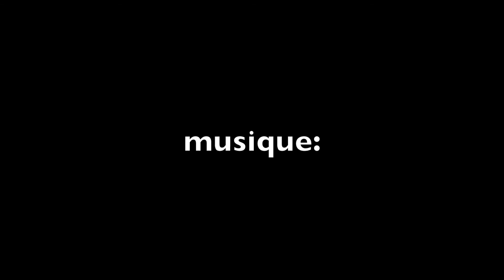UN ENDROIT SECRET ! - #18